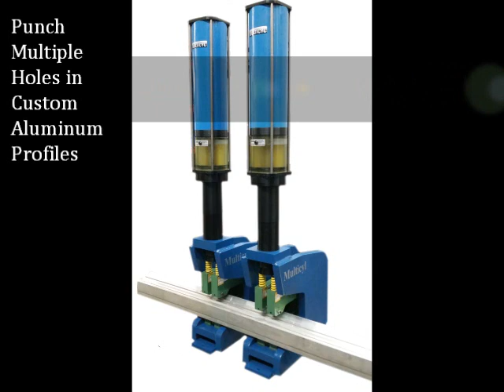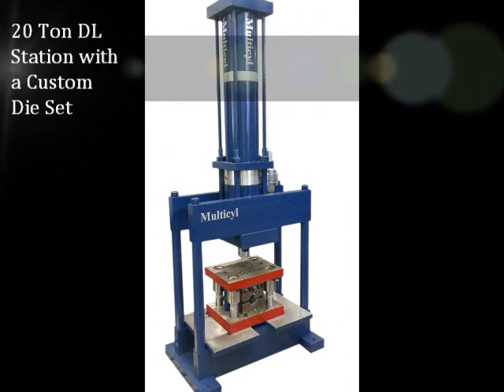2014 Multicyl In Pictures